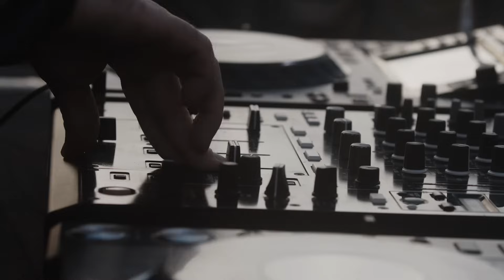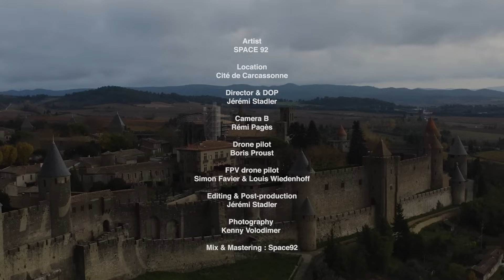Space 92 @ Techno Castle Live Stream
"Location : Cité Carcassonne, France
Director & DOP : Jérémi Stadler
Camera B : Rémi Pagès
Drone pilot : Boris Proust
FPV drone pilot : Simon Favier & Louis Wiedenhoff
Editing & Post-production : Jérémi Stadler
Photography : Kenny Volodimer"